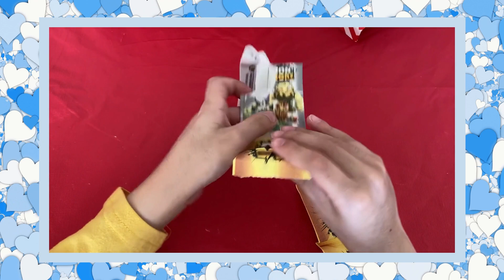Valentine's Advent Calendar Day 12